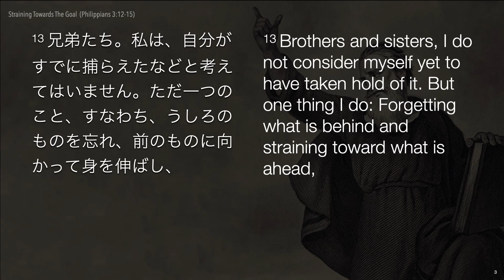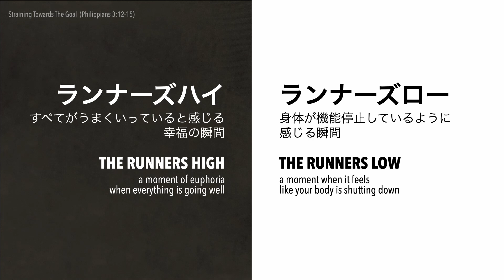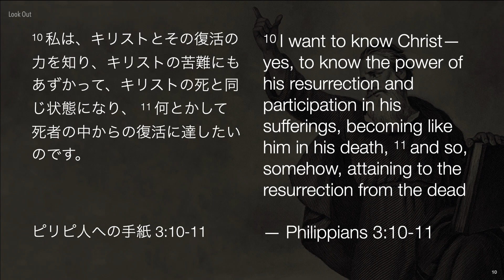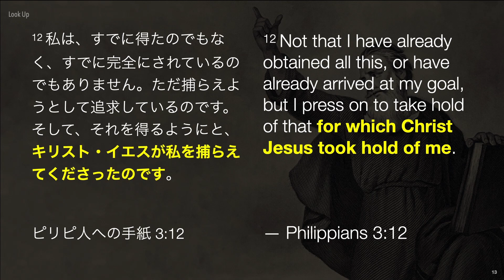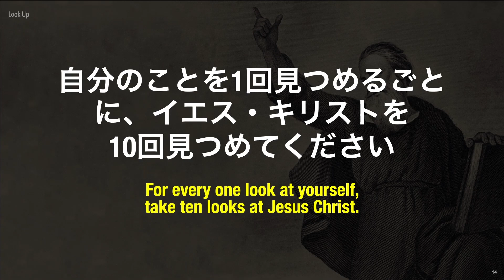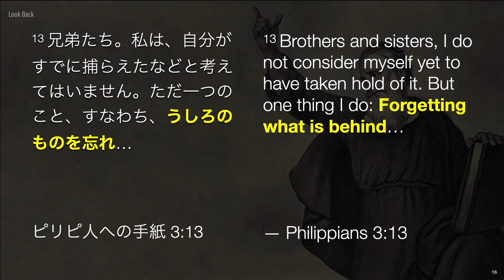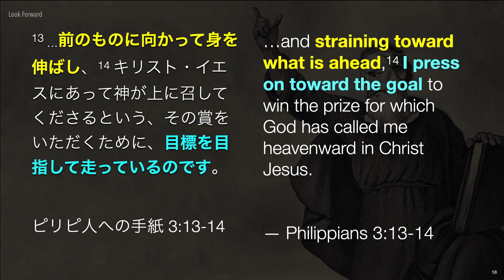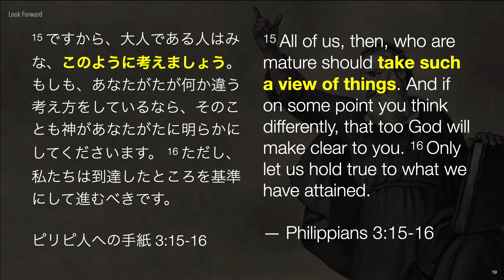2024年3月24日⎪目標に向かい身を伸ばす Straining Towards The Goal⎪ピリピ人への手紙 Philippians 3:12-15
目標に向かい身を伸ばす⎪ピリピ人への手紙 3:12-15
デイミアン・グレイトリー
Straining Towards The Goal⎪Philippians 3:12-15
Damian Grateley